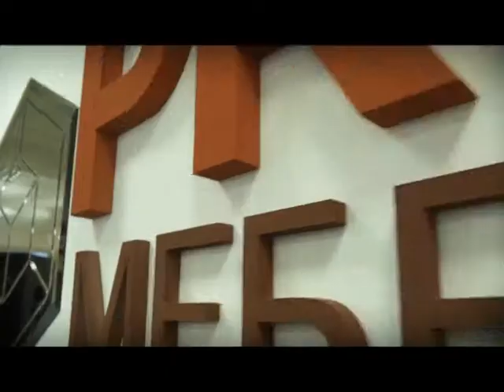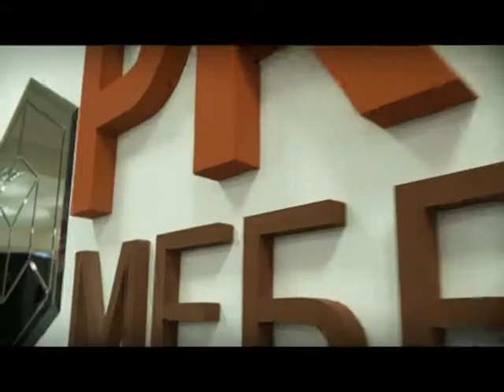Арайлы таң (06.03.2019)